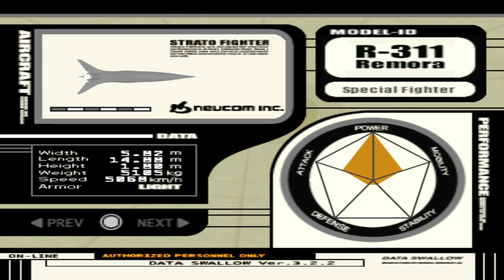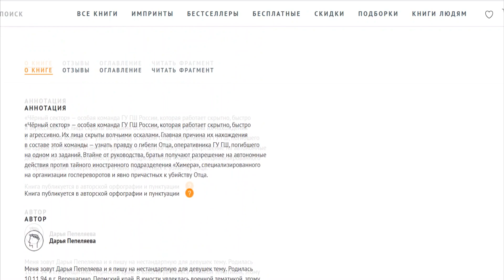История ACE COMBAT 3 Electrosphere. Часть 3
Рассказ о сюжетных ветках Ace Combat 3: Electrosphere продолжается! Рассказываем о сюжетной корпорации NEUCOM.